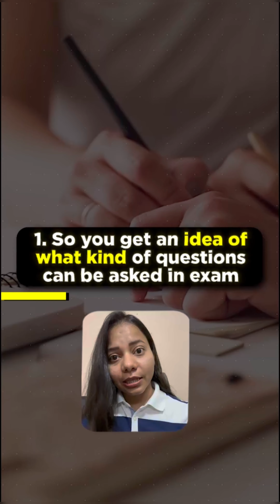Are Questions Asked from MTPs & RTPs in Exam? CA Foundation Unicom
Many Students asked us Are Questions Asked from MTPs & RTPs in Exam? If you are a CA foundation you must also have the same doubt. So here is the answer watch the video now.

Do you want Chapter-wise Weightage of all the subjects of CA Foundation?

Link to join Live batch for ACCOUNTS (FREE) on youtube & also become a part of special whatsapp group (Accounts ka Brahmastra) created for Notes, PYPs, MTPs, RTPs

To get the pdf of NOTES, go to our Telegram channel and to get your answers personally checked by Satish sir, fill this google form

You can also join special whatsapp group created for Law ka Yoddha batch - and get notes (FREE) and all updates by filling the google form

If this Video was Helpful, Do Leave a LIKE Since it Encourage Us to Make More Videos  for All of You

UNICOM cafoundationclasses studymotivation motivationtostudy Law ka Yoddha CLASS 16 CA Foundation SOGA Unit 3 Business Laws Unicom